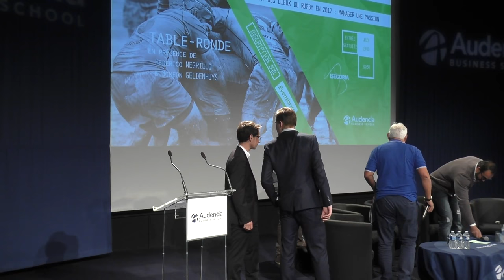Conférence Iségoria 19-10-17 - Jean-Pierre Elissade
Jean-Pierre Elissalde, Federico Negrillo, Simeon Geldenhuys
Etat des lieux du rugby en 2017
Manager une passion